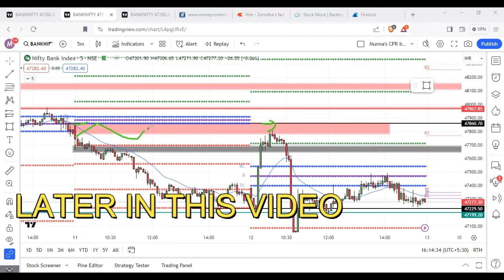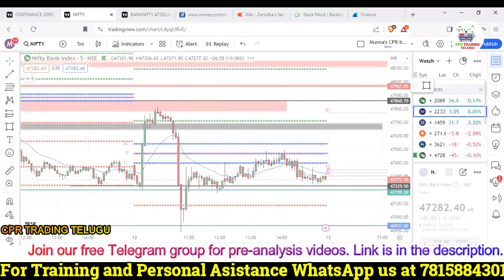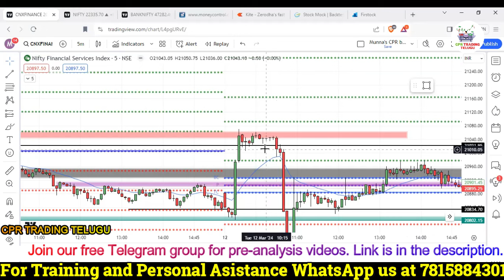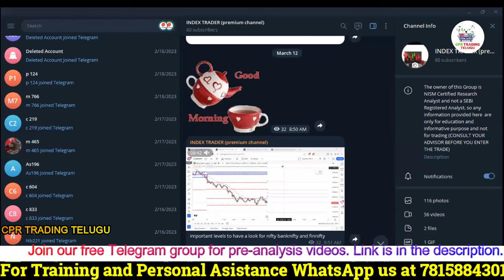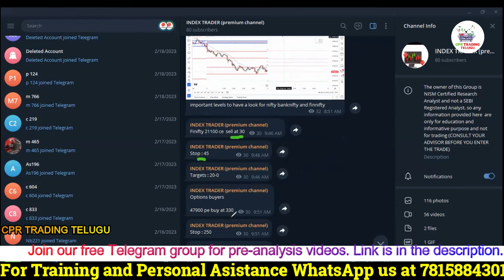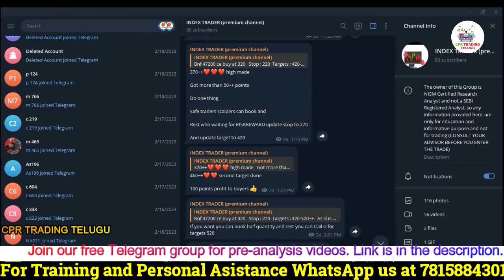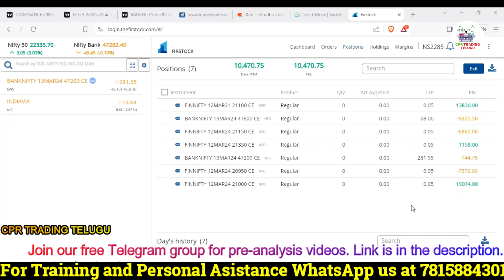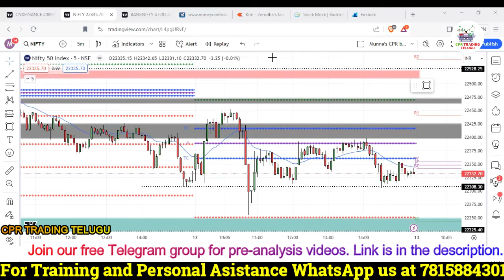FINIFTY | NIFTY BANK | TRADING STRATEGIES IN TELUGU |10,000 PROFIT |CPRTRADER TELUGU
NIFTY | BANK NIFTY | LIVE TRADING WITH LOGIC & STRATEGIES  | TODAY PROFIT OR LOSS? |CPRTRADER TELUG